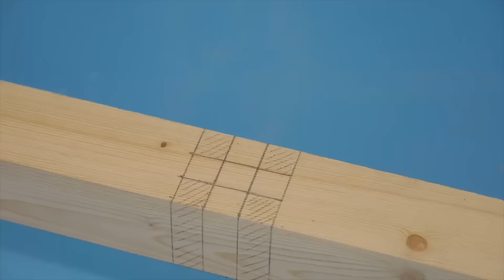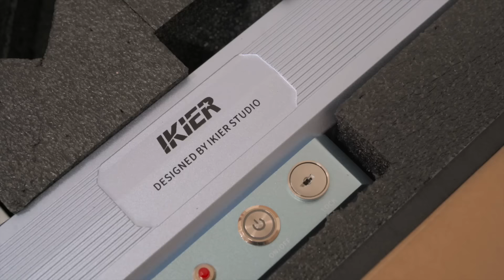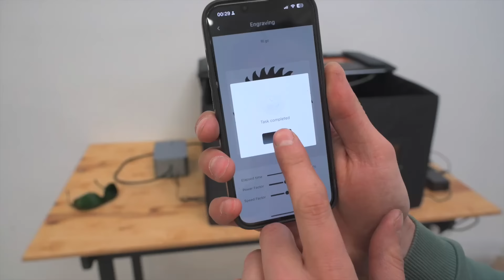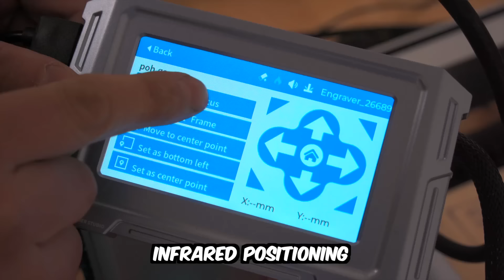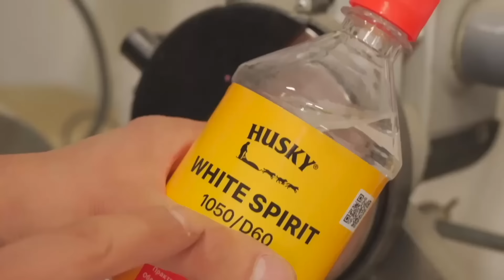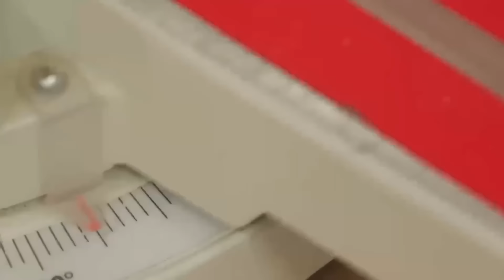Handyman's Don't Want You To Know This! Tips & Hacks That Work Extremely Well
IKIER Amazon
US:IKIER K1 Pro Max 48W：